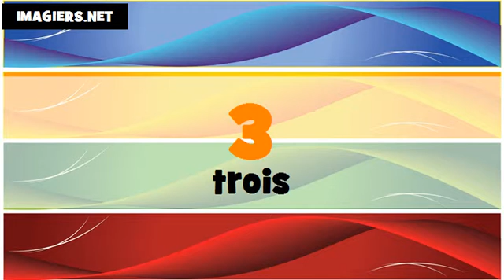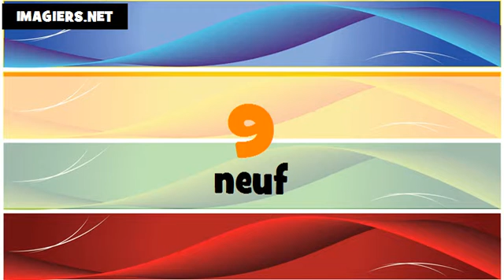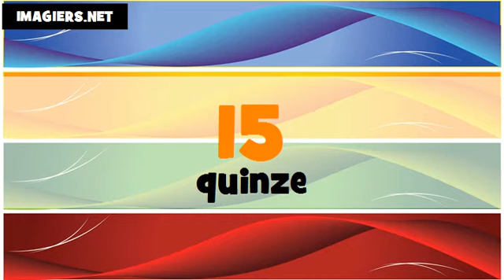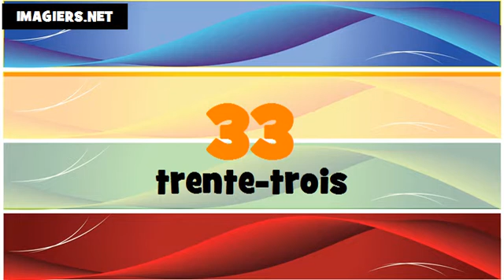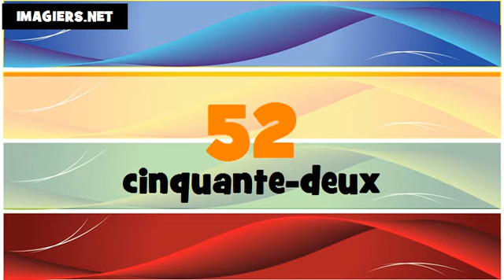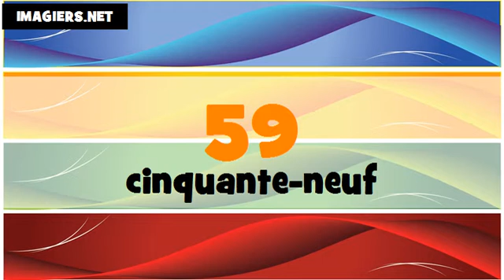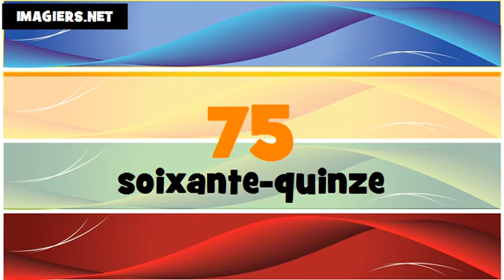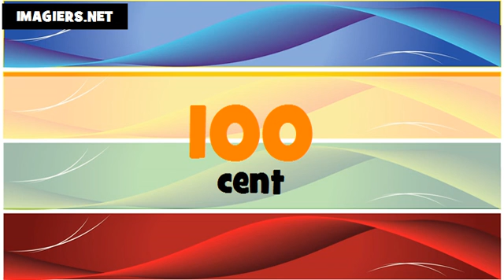الأرقام الفرنسية من 1 الى 100 # Féminin+masculin